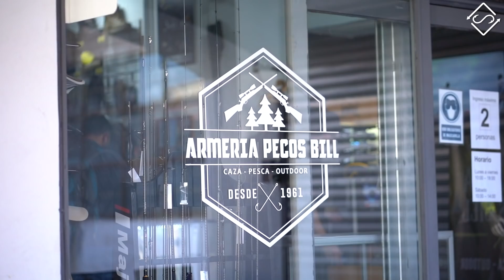Pescando con FELIPE PALACIOS y LEO FIGUEROA - Rock Fishing